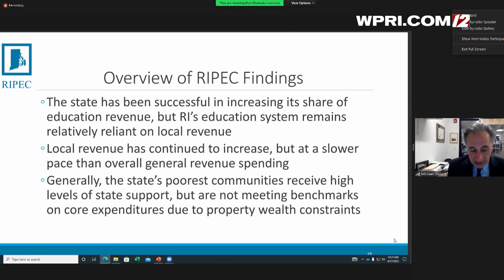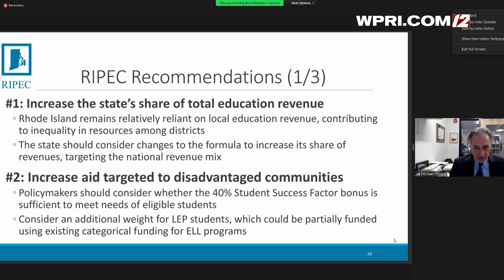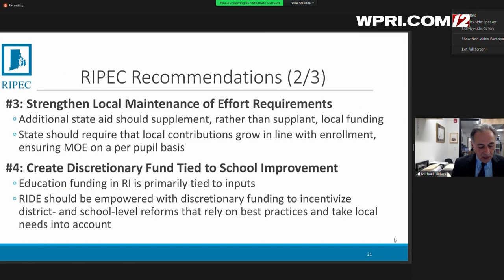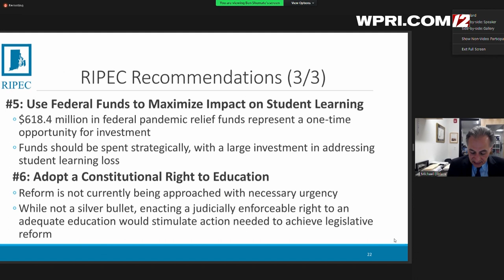VIDEO NOW: RIPEC president Michael DiBiase sums up recommendations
The Rhode Island Public Expenditure Council released a report on Wednesday assessing the state’s decade-old education funding formula, urging the state to increase education dollars to disadvantaged districts and arguing the state’s education system is “approaching a state of crisis.”